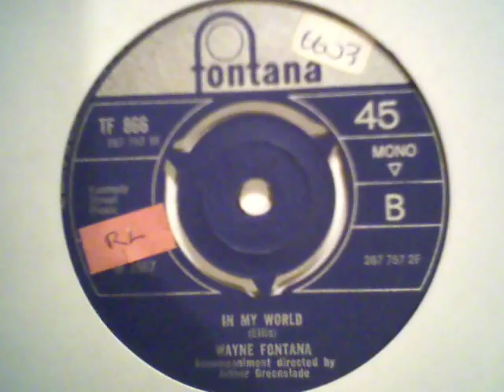wayne fontana - in my world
1967 U.K. popsike / Fontana